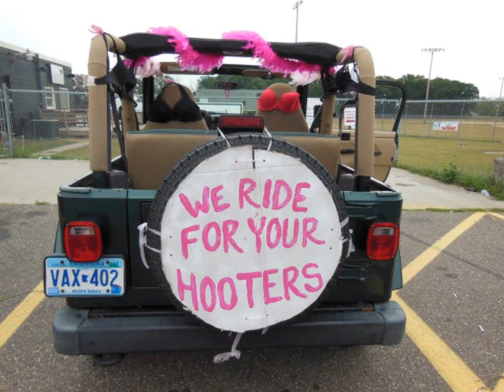2012 RIDERS (2)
MNPRR